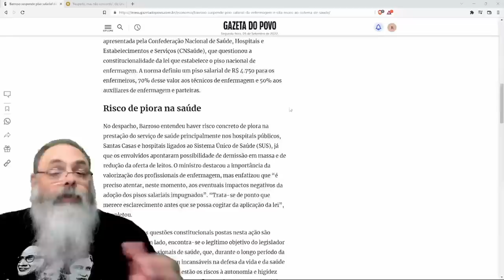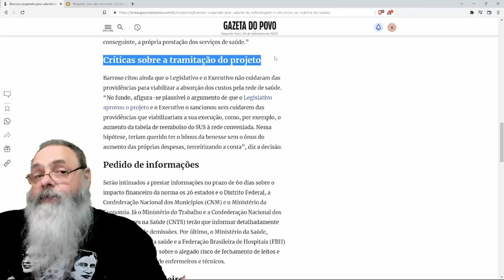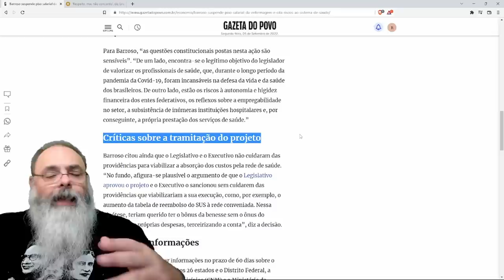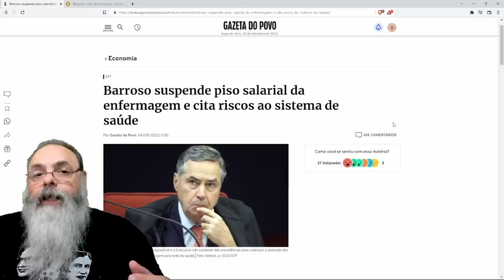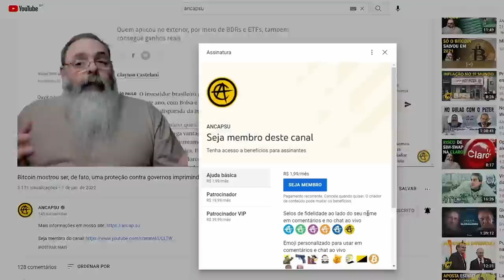BARROSO suspende LEI do PISO NACIONAL de ENFERMAGEM até DEPOIS da ELEIÇÃO